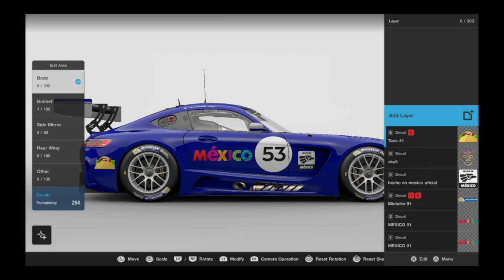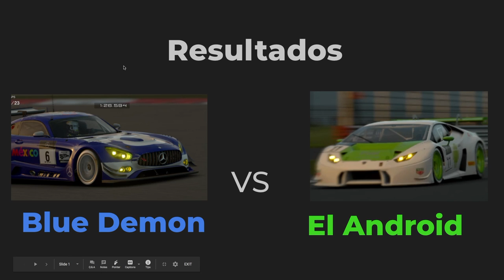Comparando Fabricantes en GT Sport - Fuji Campeonato FIA - Mercedes vs. Lamborghini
La primera batalla entre fabricantes. Por un lado el conocido desastre de El Android Lamborghini Huracán, por el otro el Blue Demon, Mercedes AMG.

¿Qué es más fácil de manejar para un novato, un Mercedes AMG GT3 o un Lamborghini Huracán?

¿Quién hará más desastres en este circuito? ¿Quién la meterá menos y saldrá más victorioso?